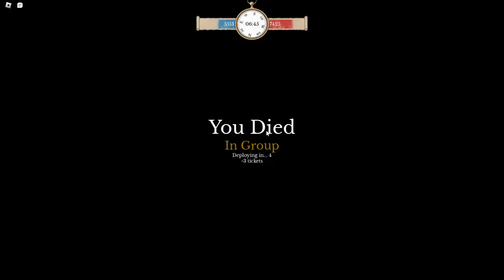FRANCE + OTTOMANS + ITALIANS VS PRUSSIA AND OTHER RANDOM LINES VICTORIA AUT MORS